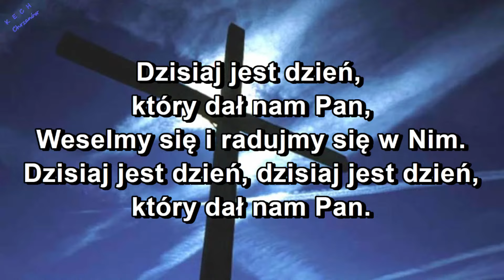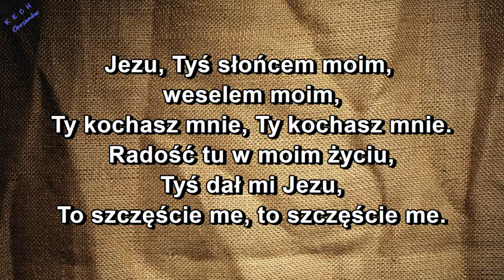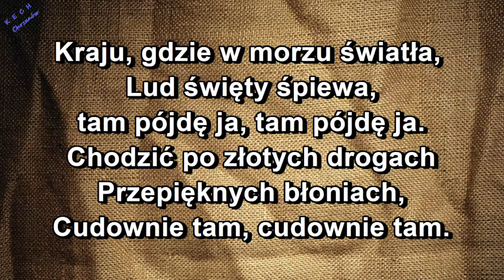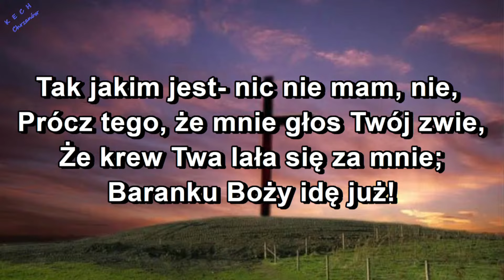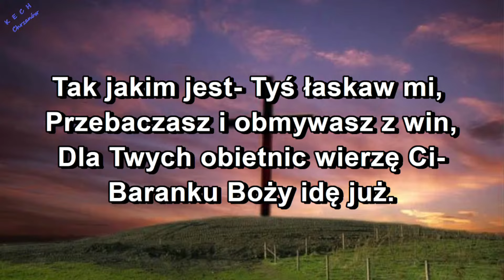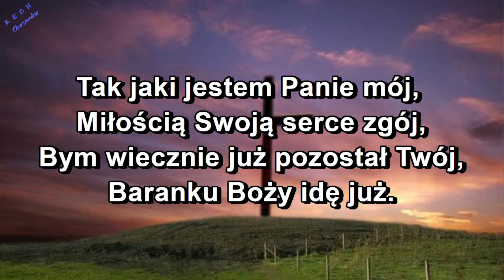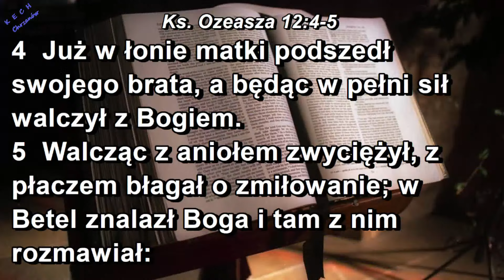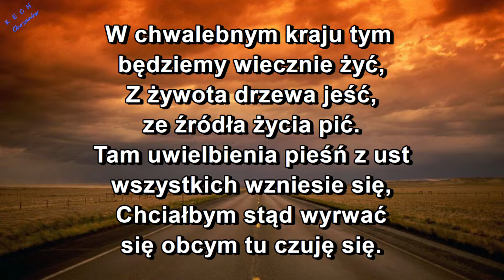Uwielbienie 2024.07.14 - KECh Chrzanów